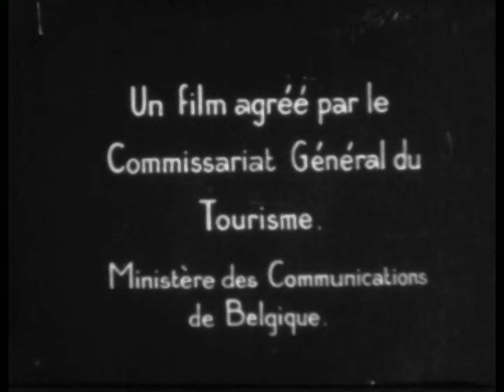1938-Inspiratie thema's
- Originele titel: Thèmes D'Inspirations
- Winnaar van de Gouden Medaille op de internationale cinema tentoonstelling van Venetië in 1938.
- Franstalige versie